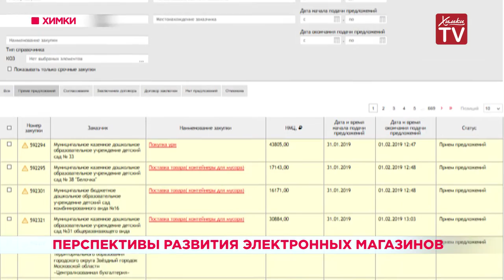Перспективы развития электронных магазинов. 01.02.19